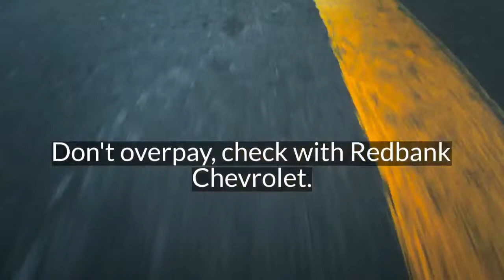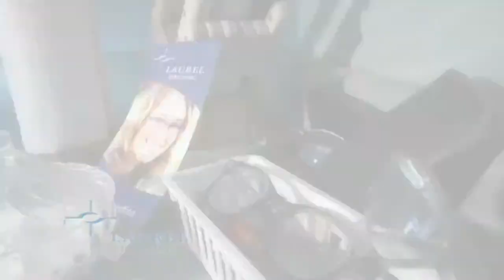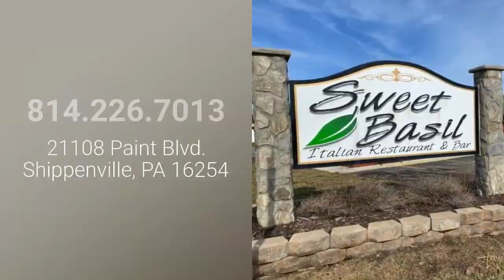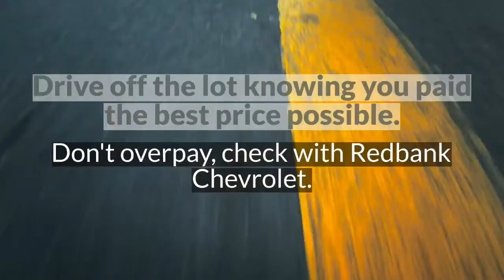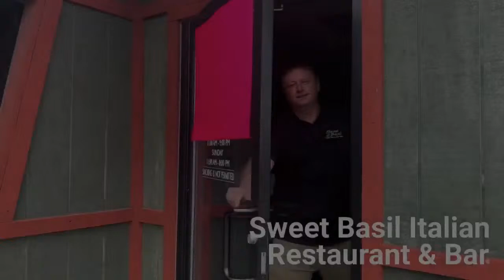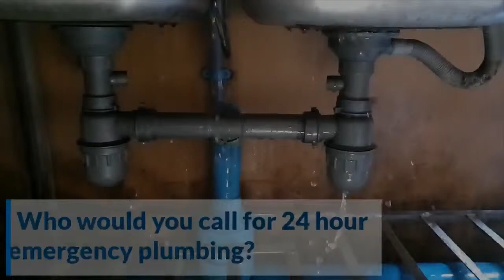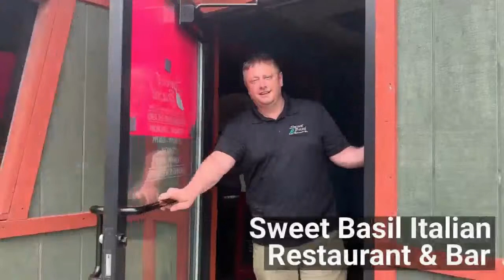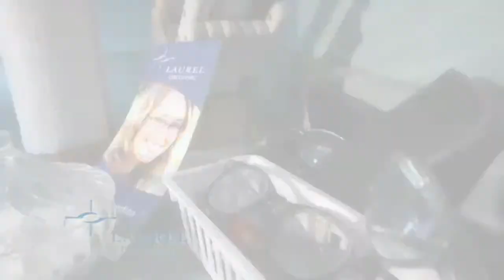Redbank Chevrolet Main Street Sports Show w/ Braun Gourley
Join us on the Redbank Chevrolet Main Street Sports Show with hosts Owen Krepps and Kenn Staub and special guest Central Clarion Wrestling Coach Braun Gourley and wrestlers Josh Beal, Mason Gourley, and Logan Powell.